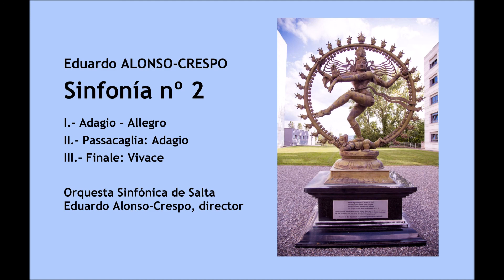Eduardo Alonso-Crespo: Sinfonía nº 2 (estreno)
00:00:00 Adagio – Allegro
00:07:30 Passacaglia: Adagio
00:18:56 Finale: Vivace

La Segunda Sinfonía hace del movimiento su punto de partida. El resultado es una reflexión sinfónica sobre la danza, la Danza de la Creación, el movimiento como ser y devenir - simultáneos - del cosmos.

Comienza presentando en su Adagio inicial el material melódico que encadenará los tres movimientos. Es un material mínimo, una segunda ascendente y descendente, probablemente el material melódico más sencillo posible, cosa razonable para una obra que quiere concentrarse en el movimiento antes que en los grandes intervalos líricos. Le sigue sin interrupción un Allegro declamando con claridad el impulso cinético que caracterizará la sinfonía. El segundo movimiento, una passacaglia, continúa esta tendencia motórica a pesar de tratarse de un movimiento lento. Es un amplio fresco sugiriendo aquella rueda gigantesca girando lentamente mientras define el cosmos. Un círculo de fuego en lento y eterno movimiento acumulando estratos de la más variada información. Por último, en una sinfonía donde el concepto omnipresente es el del movimiento, el Scherzo - el número cinético por excelencia de una sinfonía - resultaría redundante. De allí que el tercer movimiento funda en una sola entidad el tradicional Scherzo con el Finale, llevando la sinfonía a su conclusión.

Los antiguos hindúes tenían una manera muy poética de describir la relación entre Dios y su Creación. En Occidente es conocida la imagen del Nataraja. En esa representación, Nataraja (literalmente, el Señor de la Danza) es la imagen del dios Shiva como el Bailarín Supremo, el Dios que Danza, y que al hacerlo, danza la Creación.

Anthony de Mello, sacerdote jesuita nacido en la India en 1931, lo expresa con sabia claridad: "Dios danza su Creación. Él es su bailarín; su Creación es la danza. La danza es diferente del bailarín; y, sin embargo, no tiene existencia posible con independencia de Él. En el momento en que el bailarín se detiene, la danza deja de existir. Sencillamente, mira: una estrella, una hoja marchita, un pájaro, una piedra. Cualquier fragmento de la danza sirve. Mira. Escucha. Huele. Toca. Saborea. Y seguramente no tardarás en verle a él, al Bailarín en persona".
Si bien estas ideas poéticas funcionan como germen a muchas actitudes musicales de la obra, es importante hacer notar que no existe ninguna cita ni mención de música hindú en la sinfonía. Muy por el contrario; la obra se desenvuelve con un claro y fuerte acento latinoamericano, ideas muy pregnantes y colores intensos.

La Segunda Sinfonía fue estrenada el 2 de noviembre de 2006 por la Orquesta Sinfónica de Salta dirigida por el autor.

The Second Symphony is a symphonic reflection on dance, the Dance of Creation, movement as being and development - simultaneously - of the Cosmos. It starts by presenting in its opening Adagio the melodic material that will connect the three movements. It is a minimal cell, an ascending and a descending interval of a second, probably the simplest possible melodic material, a reasonable idea for a work that wants to concentrate in motion rather than in large and lyrical intervallic leaps. This section is followed by an Allegro clearly stating the kinetic impulse that will characterize the rest of the symphony. The second movement, a passacaglia, continues this motoric tendency, this time exploring the "slow" aspect of it. It is a wide fresco that suggests a gigantic wheel slowly rotating while defining the Cosmos. A circle of fire in slow and eternal movement accumulating strata of the most varied information. Finally, in a symphony where the omnipresent concept is that of movement, the Scherzo - the most kinetic movement of a traditional symphony - would be redundant. That is why the third movement in this symphony blends the Scherzo and the Finale, taking the work to its conclusion.

Ancient Hindus had a very poetic and visual way to describe the relationship between God and its Creation. The image of the Nataraja in the sculptures created by the Chola dynasty in the Xth. century is a well-known feature in the Western world. In this representation, Nataraja (literally the Lord of Dance) is the image of the god Shiva as the Supreme Dancer, the God that dances and who, by doing it, dances the Creation.

Anthony de Mello, the Jesuit priest born in India in 1931, expresses this with wise clarity: "God dances his Creation. He is its dancer; his Creation is the dance. Dance is different from the dancer; and, yet, it cannot exist independently from Him. In the moment that the dancer stops, dance stops existing. Be silent and contemplate the dance. Simply watch: a star, a rotten leaf, a bird, a stone. Any fragment of the dance serves the purpose. Watch. Listen. Smell. Touch. Taste. And it will surely not take long for you to see Him, the Dancer in person".

First performance: November 2, 2006, Salta Symphony Orchestra conducted by the composer.